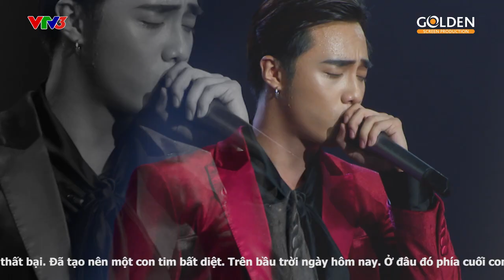LK Sơn Tùng (BATTLE) - Cara Phương ,Thái Sơn, Hải Đăng Doo | Tập 3 : Gương Mặt Thân Quen 2020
Tiết mục: Nắng ấm xa dần + Remember me + Lạc trôi + Em của ngày hôm qua + Chạy ngay đi
Tác giả:  Sơn Tùng MTP